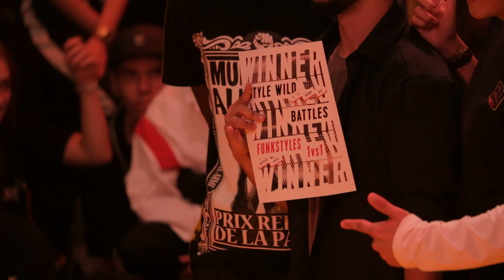Style Wild 13th edition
STYLE WILD (Battle) 13th edition 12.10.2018 @ Distillery, Leipzig

Music: Chris Medleigh - Final Round & Rage (Golden Ticket Tapes ... available

▲ up ▲ STYLE WILD BATTLES & AFTERPARTY Hip Hop (2vs2) ⧫ Funkstyles (1vs1) ⧫ Experimental (solo)

▸ JUDGES: Deydey (Zamounda Crew) Ben J (Dakar/Berlin) Moodimbi (Cologone/Palermo)

▸ DJS: Dj Y, Rille, Pablo Gunzales

▸ HOST: Phil

▼ down ▼ BEATS, HIP HOP, BASSMUSIC ...
Jenny Sharp (Goodhood/Sharp Radio)